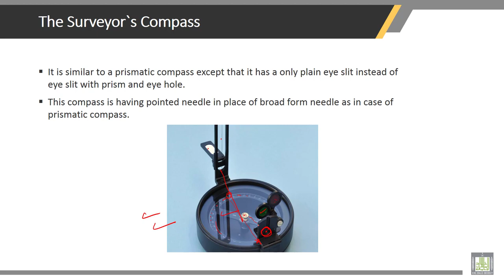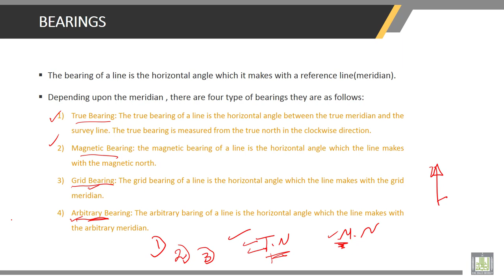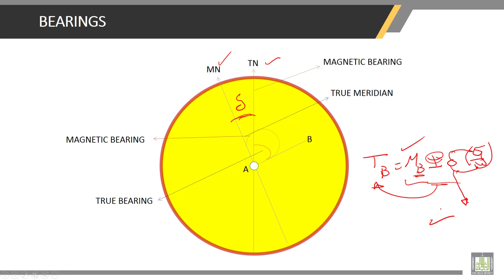Surveying | 5-3 | Working of Surveyor’s Compass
Chapter 5 : COMPASS SURVEYING
Lecture 3 : Working of Surveyor’s Compass
• Observing The Bearing of a Line by Compass
• The Surveyor’s Compass
• Working of Surveyor’s Compass